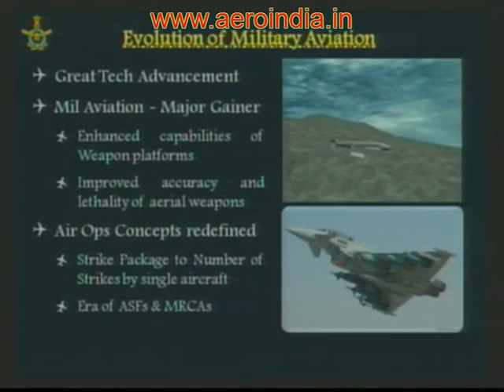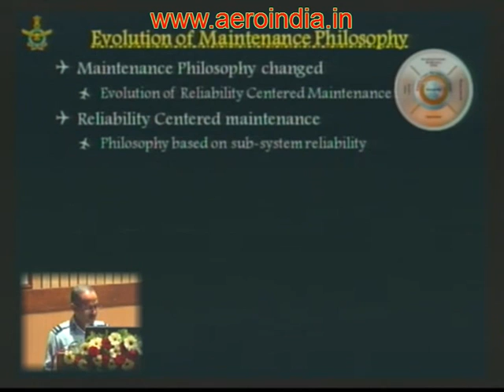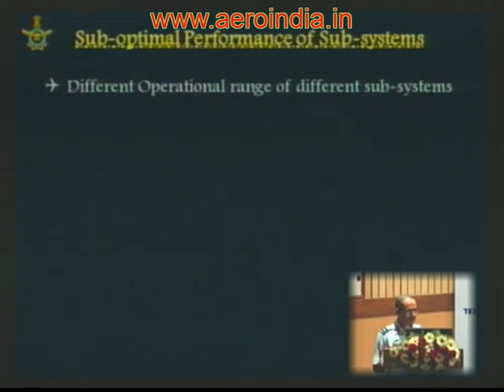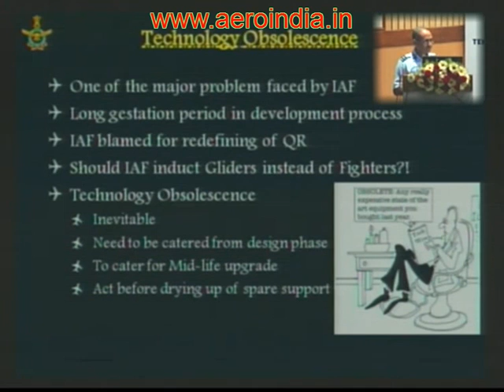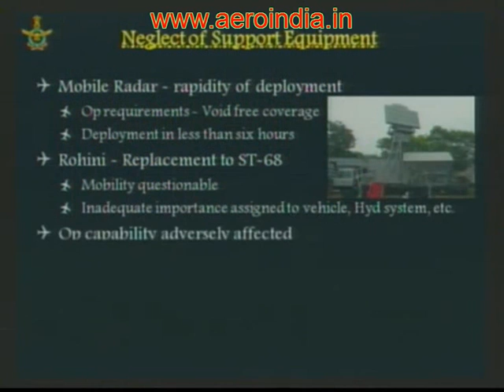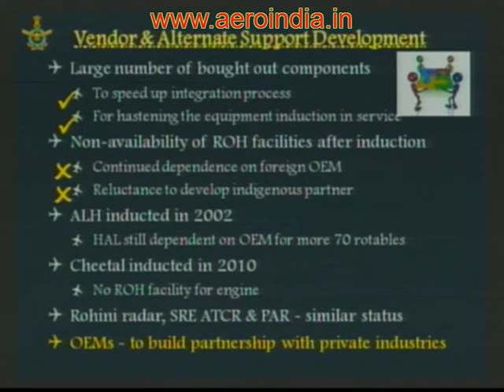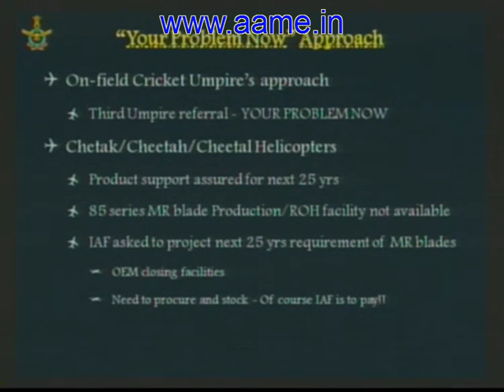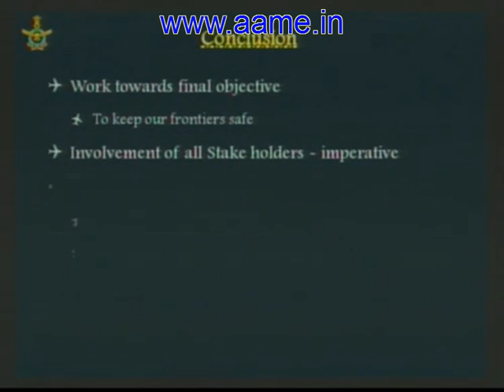Maintenance And Operability Issues Faced In Using Indigenously Developed Systems [Aero India 2013]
Air Commodore V. Pande, Project Director [Engineering Support] Air Head Quarter, Indian Air Force [IAF], speaking at the Aero India 2013 Airshow Seminar